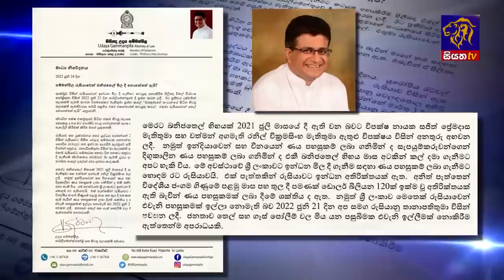Siyatha News | 06.00 AM | 25 - 06 - 2022